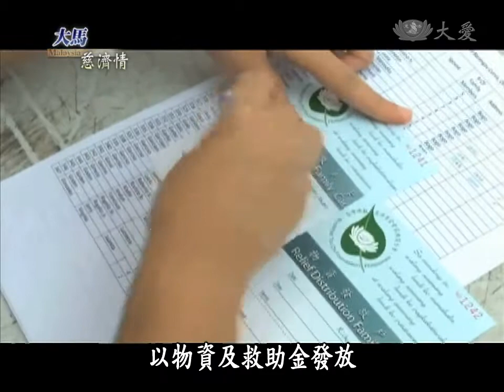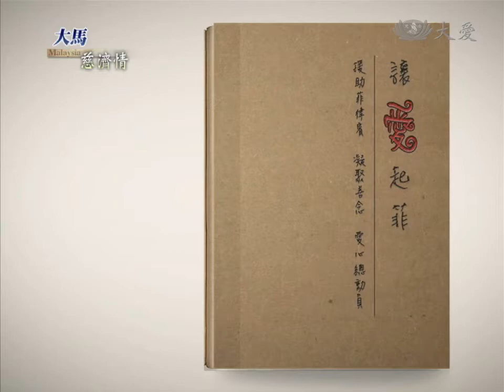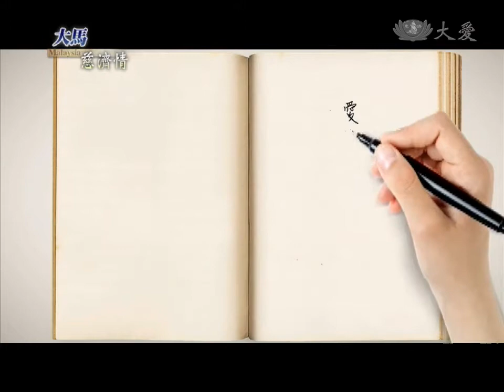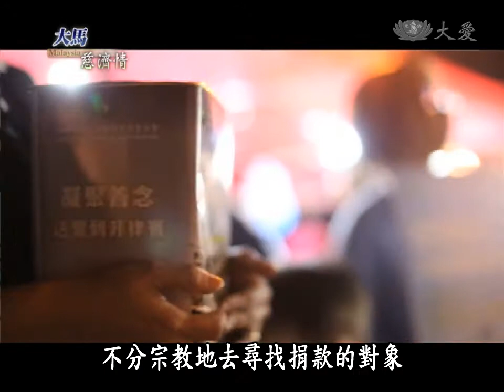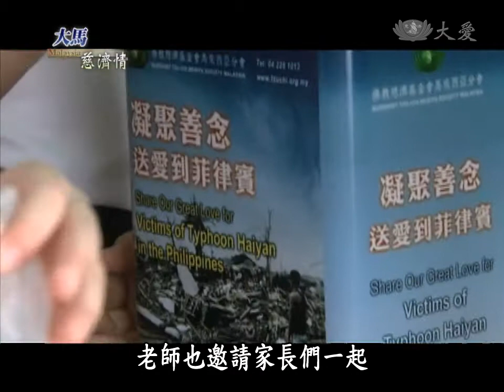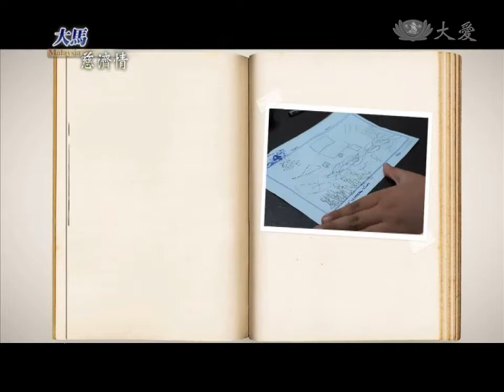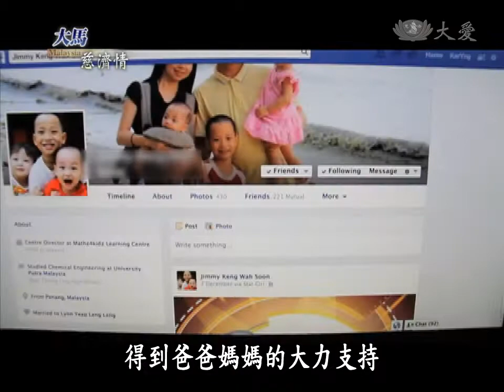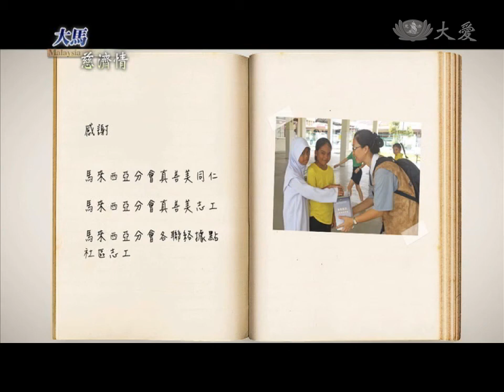【大馬慈濟情】20131214 - 讓愛起菲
大愛一臺播出時間　週六 AM 09:20